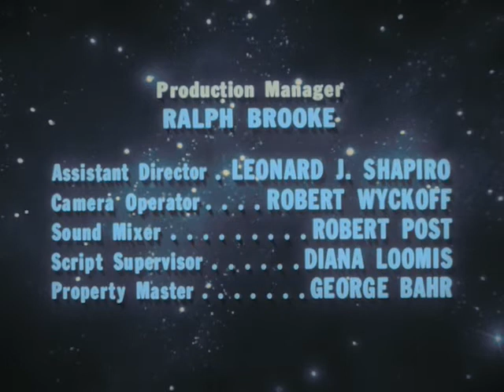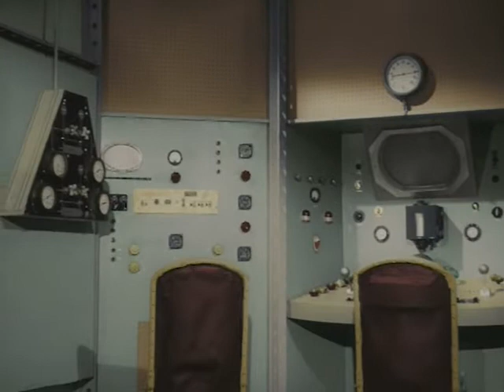Missile To The Moon In Color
Escaped cons stowaway on a flight to the moon and discover alien women ruled by a sadistic queen. In Vibrant Color!